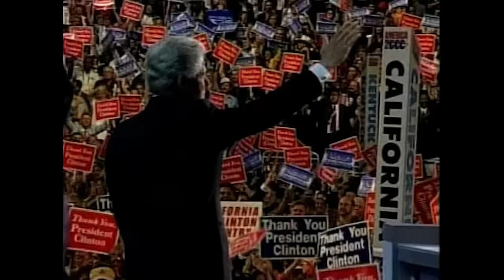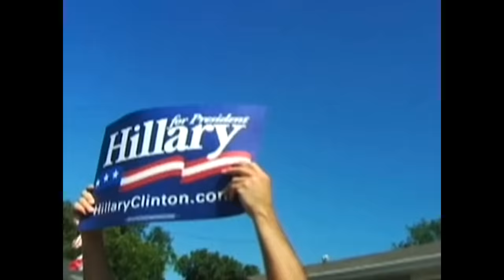Hillary et Bill - Un couple au service d'une ambition : le pouvoir - Documentaire histoire - TM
Une femme, Hillary Clinton, gouvernera-t-elle un jour le pays le plus riche et le plus puissant de la planète ?
Qui est-elle réellement ? Que veut-elle ? Quel rôle a-t-elle joué auprès de son époux ?
Quelle influence a-t-elle exercée sur la vie politique de son pays et quel avenir l'attend ?

Sur un point la réponse est claire, Bill et Hillary Clinton ont formé, et forment toujours, un couple au service d'une ambition : le pouvoir.
C'est donc autour de ce constat que s'organise ce programme, c'est le récit d'une ambition partagée par ce couple déchiré, c'est l'empreinte qu'ils laissent sur les dix dernières années du XXème siècle, et celle dont Hillary marquera peut-être le XXIe siècle.

Titre : Hillary et Bill
Date : 2009
Un film de René-Jean Bouyer